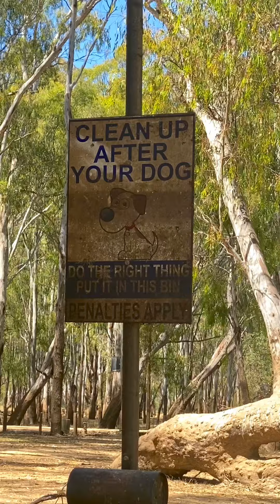Tocumwal Town Beach - after the 2022 flood